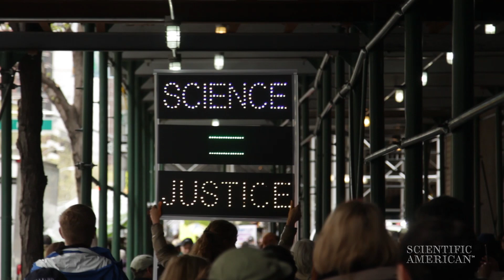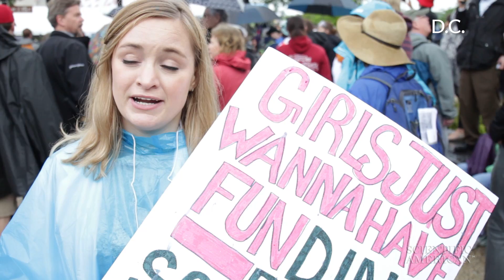Scientists and Science Supporters Marched--Now What?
Thousands congregated in the nation's capital and other cities in the U.S. and around the world to support scientific research and protest Trump administration–proposed budget cuts.

Scientific American spoke with researchers, students and fact-loving activists at the New York City and D.C. marches.